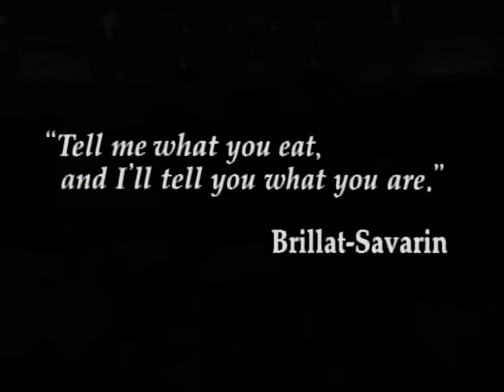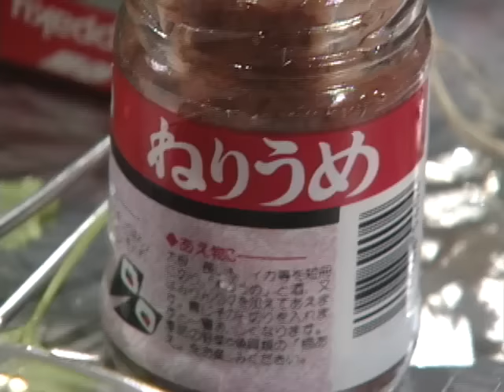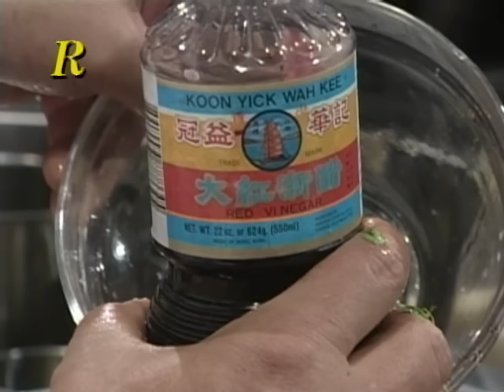Iron Chef - Season 1, Episode 11 - Konnyaku - Full Episode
Iron Chef Chen engages Challenger Lian Su Qin using konnyaku, a unique Japanese healthy food.